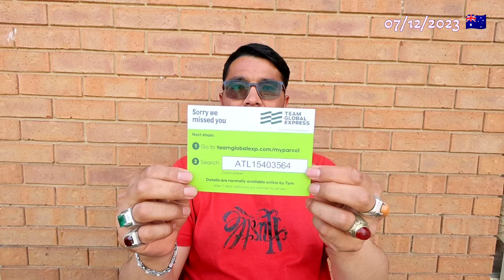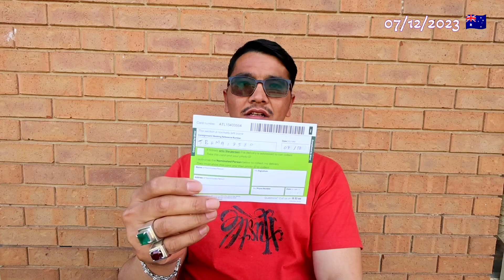My 1st Smart watch ⌚❤️ Google pixel watch unboxing 🥰 Dec 2023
The Google Pixel Watch has a beautiful circular, domed design and new experience with Wear OS by Google. Live healthier with Fitbit and get the best of Google’s helpfulness – all on your wrist. Requires an Android 8.0 or newer phone, Google Account, and internet access. Paid subscription required for some features. Some features may require Fitbit account and mobile app.
Brand
Google
Style
Bracelet
Display
Digital
Smartwatch
Yes
Water Resistant
Yes
Connectivity
Bluetooth
Tracker
Activity, Stress, Sleep, Calories
With GPS
Yes